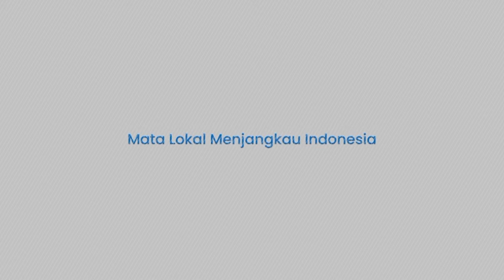Kisah Perjuangan Syekh Yusuf di Afrika, Pejuang Tak Bisa Dibungkam Termasuk Penjara/Pengasingan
TRIBUN-TIMUR.COM - TRIBUN-TIMUR.COM, MAKASSAR - Menilik jejak perjuangan Syekh Yusuf di Cape Town, Afrika Selatan.

Duta Besar Afrika Selatan untuk Amerika Serikat, Ebrahim Rasool menyampaikan, kehidupan Syekh Yusuf dan pengaruhnya di Cape Town.

Ia mengawali ceritanya ketika Syekh Yusuf tiba di Cape Town pada April 1694.

Video: TRIBUN-TIMUR.COM
(TRIBUN-TIMUR.COM)